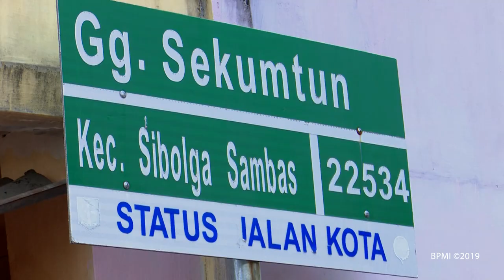Presiden Jokowi Meninjau Lokasi Ledakan Bom, Sibolga, 17 Maret 2019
Presiden Jokowi Bantu Perbaikan Rumah Warga Terdampak Bom Sibolga

Presiden Joko Widodo dalam kunjungan kerjanya ke Kota Sibolga pada Minggu, 17 Maret 2019, sejenak mengunjungi lokasi terjadinya ledakan bom yang berasal dari rumah terduga teroris yang telah ditangkap beberapa waktu lalu. Lokasi kejadian yang dikunjungi Presiden itu tepatnya berada di Jalan K.H. Ahmad Dahlan, Gang Sekuntum, Kota Sibolga.

"Saya terus terang kaget sekali bahwa di Sibolga ini ada bom. Kenapa? Sejak kota ini didirikan 319 tahun yang lalu, Sibolga ini kota yang tenteram, kota yang aman, kota yang selalu damai. Tidak ada perpecahan, tidak ada saling menghujat antara satu dengan yang lain," kata Presiden.

Kota berbilang kaum, demikian Kota Sibolga dijuluki, selama ini memang dikenal sebagai kota di mana masyarakatnya hidup rukun berdampingan meski berasal dari latar belakang yang berbeda. Presiden berharap, kejadian yang baru-baru ini terjadi itu tak lantas membuat semangat kerukunan dan persatuan masyarakat setempat menjadi luntur.

"Hubungan antarumat beragamanya sangat sangat baik, rukun, bersatu terus. Inilah ke depan yang terus harus kita jalin rasa persatuan kita, rasa kerukunan kita, rasa persaudaraan kita," ucapnya.

Dalam kesempatan itu, Kepala Negara mengunjungi warga setempat yang tempat tinggalnya mengalami kerusakan akibat kejadian ledakan bom terduga teroris. Presiden juga segera menginstruksikan Menteri Sosial untuk segera mendatangi lokasi.

"Yang paling penting rumah yang rusak mulai dibangun dikerjakan. Yang (rusak) sedang juga sama, yang kaca-kaca rusak diganti biar bisa ditempati kembali. Setelah saya nanti kembali saya akan perintah juga Menteri Sosial untuk datang ke sini," ucapnya.

Presiden sendiri memberikan bantuan bagi para warga untuk dapat segera membangun atau memperbaiki rumah mereka yang mengalami kerusakan. Bantuan tersebut diberikan dalam besaran yang berbeda kepada warga yang tempat tinggalnya mengalami kerusakan berat, sedang, maupun ringan.

"Ini biar bisa segera untuk memulai pembangunan biar tidak kelihatan itu kayak lapangan dan akan menyebabkan trauma kita semua," tuturnya.